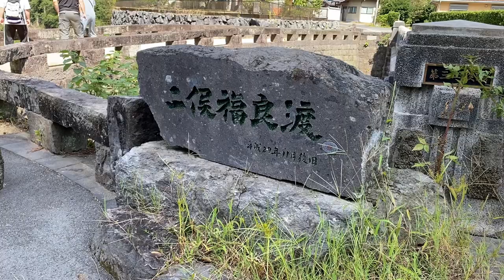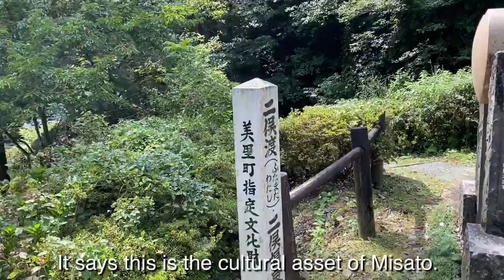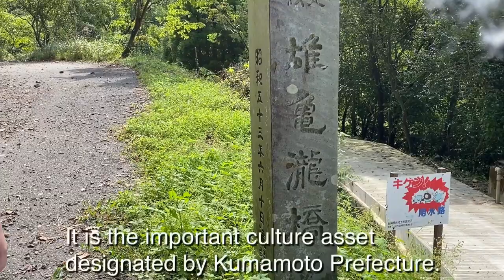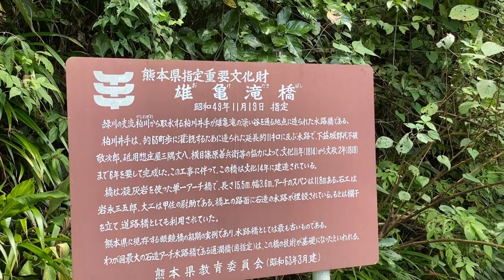#010. Misato: The town of stone bridges and beautiful women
Futamata Bridge:
This stone bridge, also known as "Twin Bridge", spans the confluence of the Shakaiin River and the Tsuru River, and is crossed by two bridges at right angles. From November to March, between 11am and midnight, the sun's rays create a heart shape underneath the bridge, and the bridge has been registered as a sacred place for lovers as a "stone bridge where hearts are made".

Okedake Bridge:
The bridge was built in 1817.
It was the second aqueduct to be built in Japan. It was built in a valley with cliffs on both sides, and is still in use today as an aqueduct, supplying water to some 70ha of rice fields. It is said to have been the model for the Tsujunkyo Bridge. It is designated as an important cultural property by the prefecture.